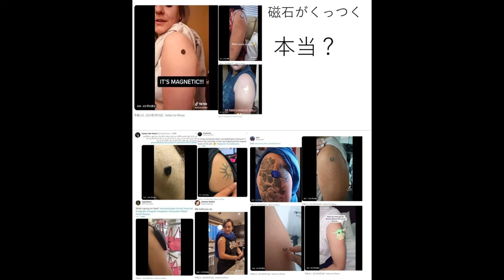皮膚に磁石がひっつくのはあり得る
注射を打った腕に磁石がくっつくという動画がデマと言われますが本当に根拠がないことでしょうか   筋肉注射の場合は注射の成分がより血液に入ります   異物が血液に入ると免疫細胞や血液が集まり、異物を排除しようとします    注射の成分には金属や磁石にひっつくようなものがなくても　血液には鉄分がありますから血液が凝集すると腕に磁石がくっついてもおかしくはありません　　血液が酸素を運び末梢で切り離す事ができるのも血液が磁石の性質を持っているからです　　酸素と結びついた血液は磁場を帯びないが、酸素と結びついてない血液は磁場を帯びます　症状がひどければ血栓を起こし血管が詰まっていたかも知れない現象が腕に磁石がひっついたという事かもしれません　　目に症状が出れば視野の欠損ですし、内耳なら聴力の異常、平衡感覚の異常が出ます　　血管ならば動脈の解離、血液循環不全で、脳に症状が出れば脳梗塞などです　病名は違いますが同じ現象だと思います
発熱が起きるのもカラダが異物を排除しようとする反応の一つで異物に対するからだの反応が、大きいか小さいかだけの事です
注射を打った腕に磁石がくっつくという事はあり得るという事です